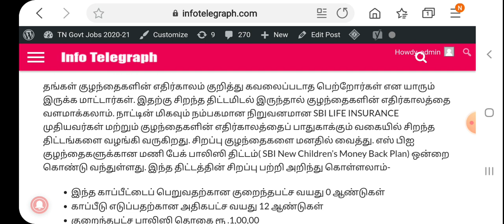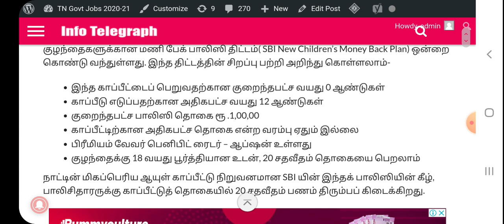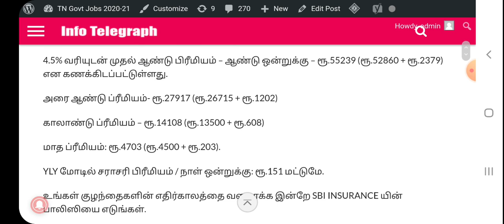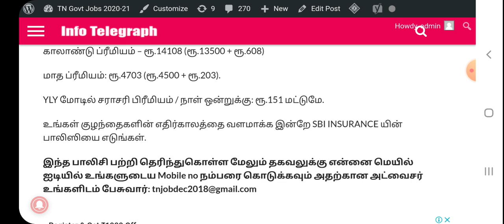சூப்பரான புதிய திட்டம்: உங்கள் குழந்தைகளின் எதிர்காலத்தை வளமாக்க ஒரு அதிரடி அறிவிப்பு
About Video: ரூபாய் 150 ரூபாய் செலுத்தினால் போதும் உங்கள் குழந்தையின் எதிர்காலத்தை சிறப்பாக ஆரம்பிக்க ஒரு புதிய திட்டம்

Thanks.